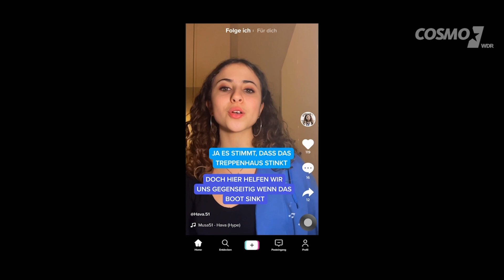Hype | Hype Soundtrack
Der Track "Hype" aus der Serie „Hype“ in voller Länge!

Regie: Patrick & Esra Phul
Drehbuch: Patrick Phul, Esra Phul, Claudia Bach & Leonidas Pakkan
Kamera: Mahmoud Belakhel
Redaktion: Schiwa Schlei, Henrike Vieregge (WDR)
Produktion: Esra Phul, Patrick Phul (Picture Me Rollin') & Marco Gilles, Lutz Heineking Jr. (eitelsonnenschein GmbH)
In den Hauptrollen: Soufiane El Mesaudi, Nora Nova und Leonidas Emre Pakkan
In weiteren Rollen u.a. Denis Moschitto, Serkan Kaya und Daniel Wiemer

HYPE ist eine Produktion von Picture Me Rollin und eitelsonnenschein im Auftrag von COSMO/WDR.